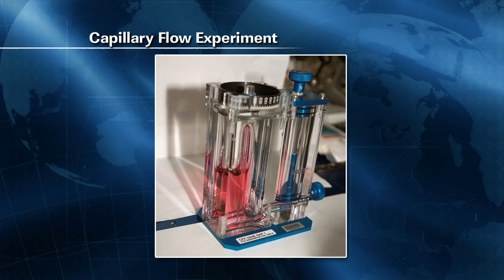ISS Update: Weekly Recap for Jan. 11, 2013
The International Space Station recap video for the week of Jan. 7-11, 2013.